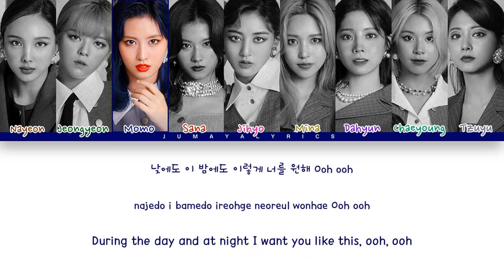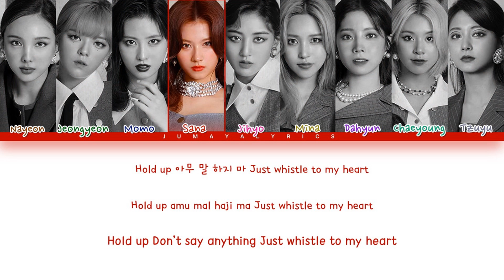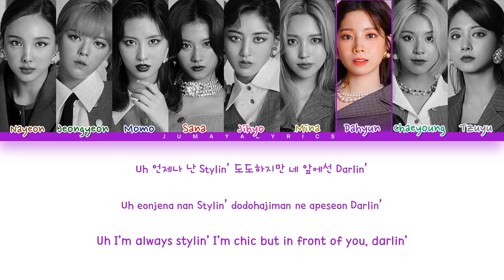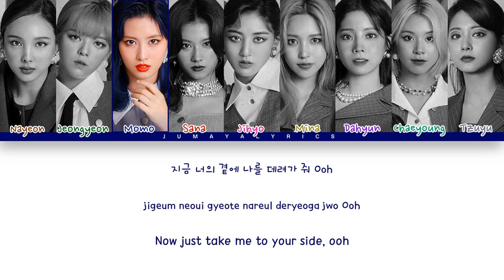How would TWICE sing WHISTLE by BLACKPINK (Color Coded lyrics_Han/Rom/Eng) (Fanmade)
All right administered to
YG entertainment
JYP entertainment